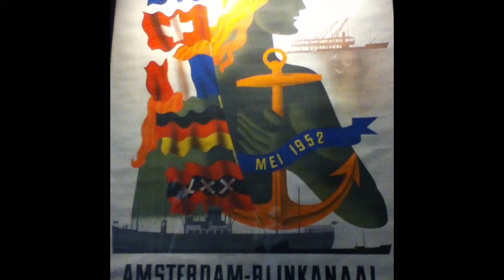Amstellyceum Havo3 / 31-01-2012 14.00 Team 9.MOV